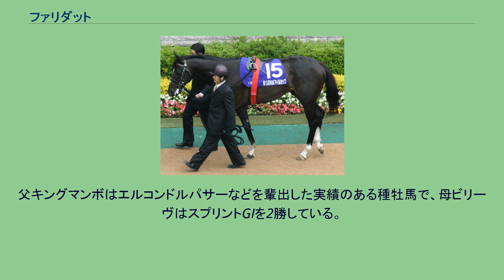ファリダット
ファリダットは、アメリカ合衆国産で日本で調教されていた競走馬である。
馬名のファリダットとはアラビア語で宝石の意。
12月1日、阪神競馬場で行われた2歳新馬戦にてデビュー。
単勝1.5倍の1番人気に支持された。
レースでは最後の直線、鞍上の武豊騎手が手綱を持ったまま楽勝した。
年明け初戦は福寿草特別から始動。
ここでも1番人気に支持されたが、デビュー戦のような伸びはみられず3着に終わった。
その後もクラシック出走権獲得を目指し、つばき賞、すみれステークスと出走するも、それぞれ3着と5着に終わった。
前走から大幅な距離短縮となったマーガレットステークスでは、道中かかりながらも4馬身差の圧勝を収めた。
そして5月11日のNHKマイルカップでは2番人気に推されたが、5着に敗れた。
休み明け初戦の1600万下条件の道頓堀ステークスでは中団に位置して最後の直線で狭い所を抜け出して3勝目を挙げた。
続くスワンステークスでは2番人気に推されるも直線で伸びず8着に敗れた。
続いて出走した京阪杯では最後の直線で間を割って伸びてきたが、先に抜け出したウエスタンダンサーを差しきれず2着に敗れた。
年明け初戦は京都金杯で、道中は最後方からレースを進め、最後の直線で追い込んできたが、3着に敗れた。
続く阪急杯では1番人気に支持されたが、最後の直線で伸び切れず7着に敗れた。
母仔制覇がかかった高松宮記念では2番人気に支持されたが、最後の直線で大外から伸びてくるものの届かず6着に敗れた。
続く京王杯スプリングカップでも2番人気で出走し、道中は後方からレースを進め、最後の直線で馬場の最内から追い込んで3着に入った。
6月7日の安田記念はデビュー以来初の2桁人気と低評価ながら、道中最後方から脚を溜めると最後の直線で鋭い末脚を見せ3着に入線した。
その後は休養に入り、この年を終えた。
休養を終えて2010年3月21日の六甲ステークスに1番人気で出走した。
後方から追い上げてくるものの届かずスマイルジャックの4着に終わった。
続くダービー卿チャレンジトロフィーでは16着としんがり負けを喫した。
続くオーストラリアトロフィーでは1番人気に支持され、レースでは最後方から追い込んでくるも届かず4着に敗れた。
次は安田記念に登録した。
獲得賞金順位では除外対象最下位だったが、5月24日に発表されたプレレーティングで登録馬中1位の115ポンドを獲得し、優先出走権を得た。
レースではいつも通りの最後方から直線で追い上げるもショウワモダンの6着に終わった。
7月4日の米子ステークスでは1番人気で出走し、道中中団からレースを進めたが直線で伸びず4着に敗れた。
休養を挟んで10月30日のスワンステークスでは中団後方から追走するも直線では全く伸びず11着に敗れた。
11月13日のオーロカップでは最後方から追い込んでくるも届かず4着に敗れた。
12月18日の阪神カップと12月26日の2010ファイナルステークスではともに12着に終わった。
休養を終えて2011年5月1日の谷川岳ステークスに出走したが見せ場がなく12着と大敗を喫した。
続くテレビ愛知オープンでは中団からまくって進出するが直線入口で失速し13着。
ルミエールステークスでは最下位12着だった。
朱鷺ステークスではいつも通りの最後方から追い上げてくるも8着、セントウルステークスでは後方待機のまま12着、ポートアイランドステークスでは11着、信越ステークスでは15着に終わった。
休養を終えて、初ダートとなる2012年3月10日のポラリスステークスに出走、中団待機から直線で内を捌いて2着となった。
続く3月31日のコーラルステークスでは後方から追い上げてくるも4着だった。
5月13日の栗東ステークスでは後方追走から直線半ばで先頭に立ち、後続に1馬身3/4差をつけ、3年半ぶりの勝利を飾った。
6月10日の天保山ステークスでは中団から直線で外に持ち出して脚を伸ばし先頭に立つと後続に1馬身半差をつけ勝利した。
プロキオンステークスは後方からレースを進め、最後の直線で追い込んできたが、3着に敗れた。
ドバイミーティングへの出走を目指してドバイに遠征した。
まず一般ハンデキャップ競走に出走したが9着に敗れた。
続くマハーブアルシマールも9着に終わった。
帰国後も惨敗が続き、2014年6月11日付けで競走馬登録を抹消された。
引退時の報道では、北海道新冠町のノースヒルズで種牡馬入りする予定だ...